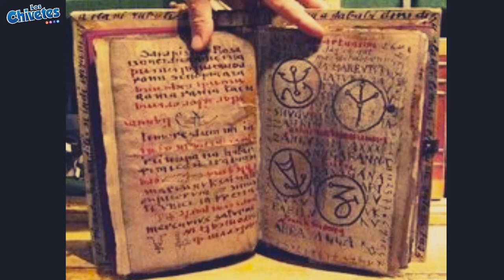Valak o la monja del universo del conjuro 8 datos curiosos del conjuro 1 y 2 EXPLICACIÓN